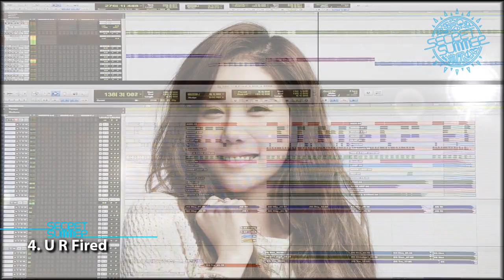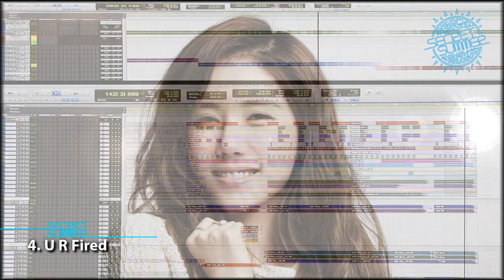Secret - 5th Mini Album 'SECRET SUMMER' Medley